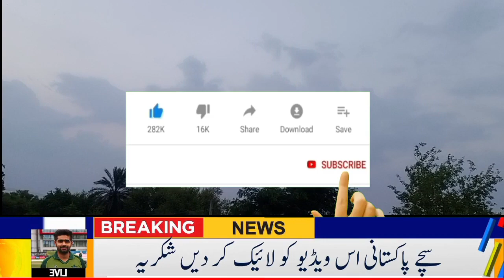آج اچانک موسم خطرناک الرٹ جاری کر دیا گیا